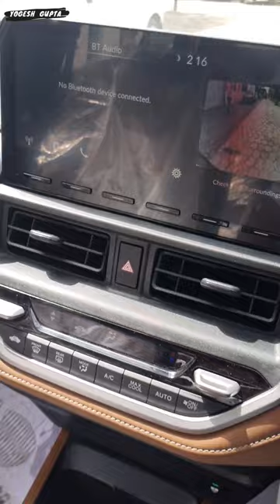honda elevate reverse camera quality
honda elevate reverse camera quality honda elevate reversecamera honda
New honda elevate  2023 ZX top model I better than creta & seltos I detailed walkaround

1) ShineXPro Microfiber Cloth for Car - PureMagic 1100 GSM
2) 3M IA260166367 Dashboard Dresser (500 ml)
3) viper fluid
4) Turtle Wax ClearVue Rain Repellent
5) 3M IA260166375 Auto Specialty Tyre Dresser (250 ml)
6) Turtle Wax Scratch Remover - 100 ML
7) windshield scratch remover
8) AUTO SPA Charcoal Active Foam Car Wash Shampoo (Designed for Black Cars) 5LTR Proffesional's No.1 Choice
9) Wheel Tire Rim Scrub Brush
10)Chamois cloth Yellow f
11)windshield viper fluid concentrate
12) AmazonBasics Compact Portable Digital Tyre Inflator with Carrying Case
13)Quikprof Suction Cup with Free Tripod Mount Adapter Camera Accessories
14) jopasu car duster
15) ipop door guard
16) JPT RS3 2400watt 130 bar pressure washer
17) tyre cleaning brush
18) wavex tyre shiner

honda elevate
honda elevate 2023 india
honda elevate suv
honda elevate vs hyundai creta
honda elevate features
2023 honda elevate